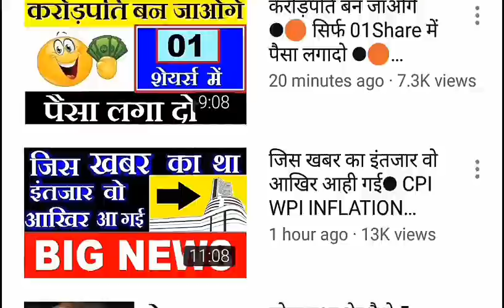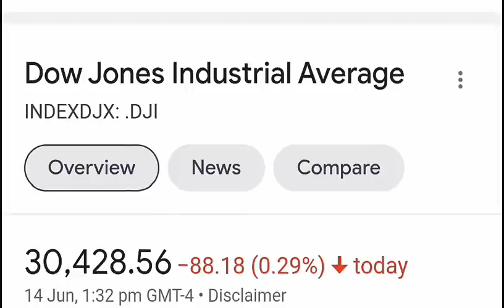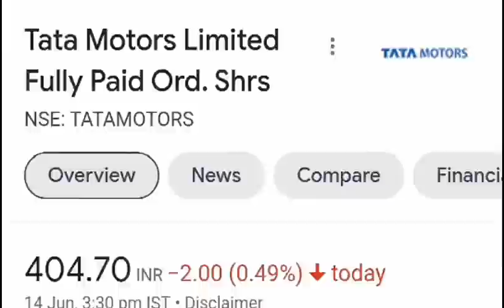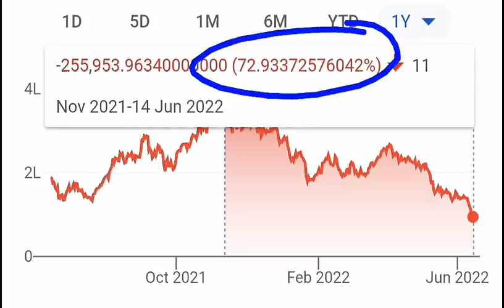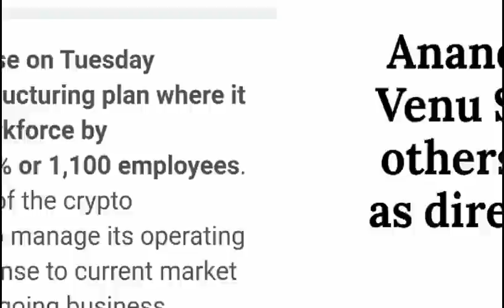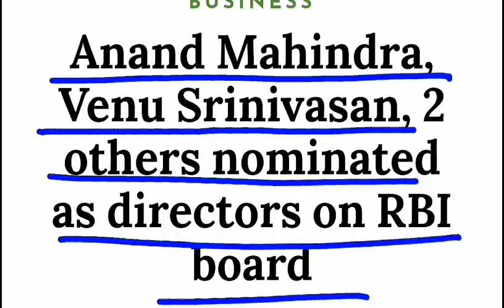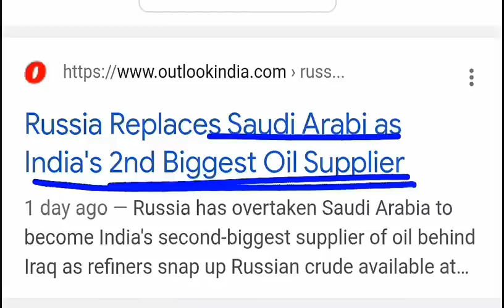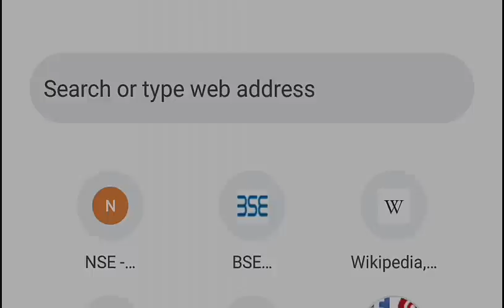3 BREAKING NEWS | FIIS, ROUTE MOBILE, CAMS, CRYPTO, BITCOIN, ETHER, INDIAMART, AIR INDIA, SMKC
TY :)

TOPIC COVERED :

ROUTE MOBILE STOCK
ROUTE MOBILE CRASH
INDIAMART SHARE
CCI
AIR INDIA NEWS
CRYPTO NEWS
CRYPTO LATEST NEWS
CRYPTO PRICES
CRYPTO INDIA NEWS
CRYPTOCURRENCY NEWS
CRYPTOCURRENCY LATEST NEWS
INDIA ON CRYPTO
INDIA ON CRYPTOCURRENCY
SMKC
LATEST STOCK MARKET
BITCOIN NEWS
BITCOIN LATEST NEWS
BITCOIN PRICE
BITCOIN TO INR
ETHER NEWS
ETHER LATEST NEWS
ETHER TO INR
ETHEREUM NEWS
ETHEREUM
DOW JONES
FIIS DIIS DATA
CNBC
ZEE BUSINESS
CNBC AWAZ

TY :)